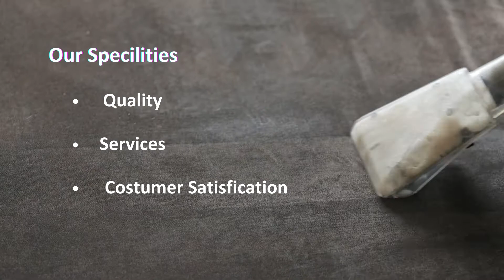Carpet Cleaning / Carpet Cleaning Toronto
CNF Services provides the best carpet cleaning services in Toronto, CNF Services having well experienced and certified team, after their work done you feel like live in heaven.

Our flexible scheduling options and 24×7 booking let you book our services at the time of your preference and convenience.

If you want to hire carpet cleaning services then